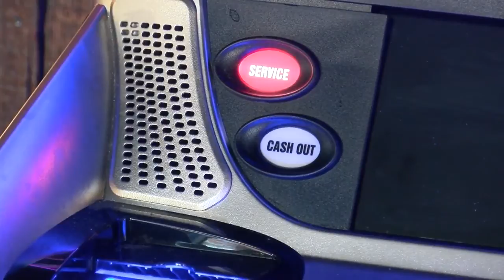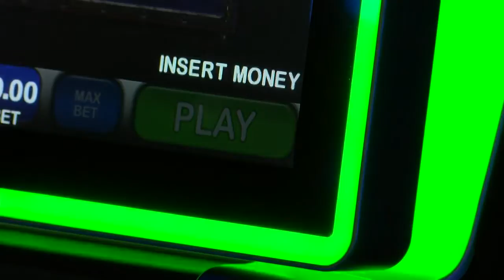Quincy leaders look at how to tackle pension problems